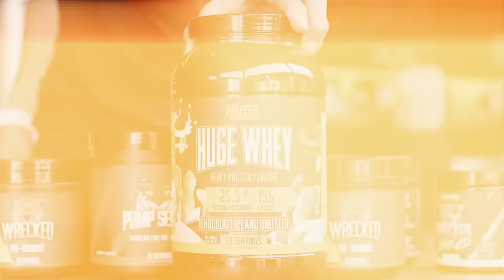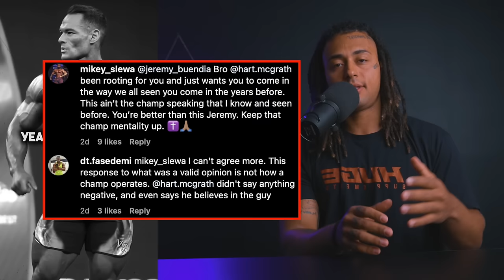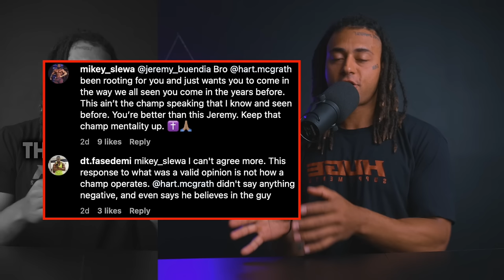Jeremy Buendia is FRAGILE + Big Dan in PEAK WEEK BABY! + 2024 Arnold South America results + MORE